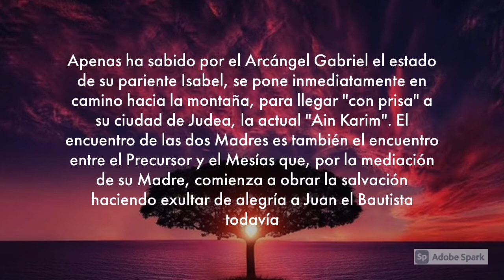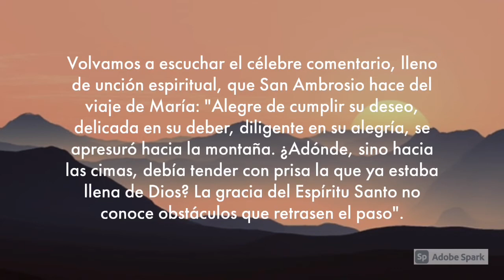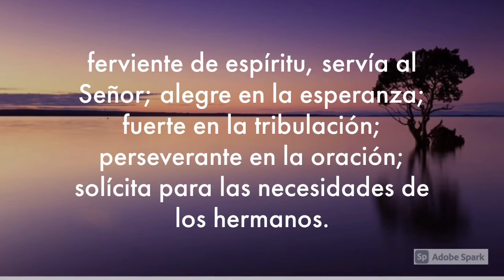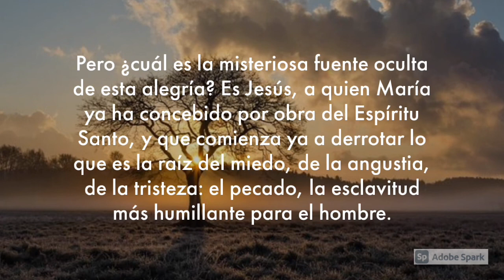MOMENTO DE PAZ EN RADIO PAZ830AM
MIERCOLES 3 DE MARZO 2021

Miércoles de la II semana de Cuaresma

Yo soy la luz del mundo, dice el Señor;
el que me sigue tendrá la luz de la vida.

Evangelio
En aquel tiempo, mientras iba de camino a Jerusalén, Jesús llamó aparte a los Doce y les dijo: “Ya vamos camino de Jerusalén y el Hijo del hombre va a ser entregado a los sumos sacerdotes y a los escribas, que lo condenarán a muerte y lo entregarán a los paganos para que se burlen de él, lo azoten y lo crucifiquen; pero al tercer día, resucitará”.

Entonces se acercó a Jesús la madre de los hijos de Zebedeo, junto con ellos, y se postró para hacerle una petición. Él le preguntó: “¿Qué deseas?” Ella respondió: “Concédeme que estos dos hijos míos se sienten, uno a tu derecha y el otro a tu izquierda, en tu Reino”. Pero Jesús replicó: “No saben ustedes lo que piden. ¿Podrán beber el cáliz que yo he de beber?” Ellos contestaron: “Sí podemos”. Y él les dijo: “Beberán mi cáliz; pero eso de sentarse a mi derecha o a mi izquierda no me toca a mí concederlo; es para quien mi Padre lo tiene reservado”.

Al oír aquello, los otros diez discípulos se indignaron contra los dos hermanos. Pero Jesús los llamó y les dijo: “Ya saben que los jefes de los pueblos los tiranizan y que los grandes los oprimen. Que no sea así entre ustedes. El que quiera ser grande entre ustedes, que sea el que los sirva, y el que quiera ser primero, que sea su esclavo; así como el Hijo del hombre no ha venido a ser servido, sino a servir y a dar la vida por la redención de todos”.